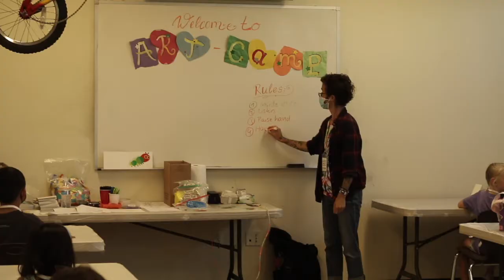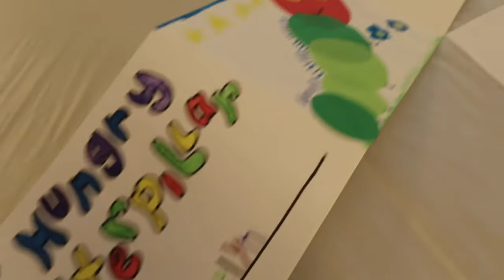Masterpiece ART CAMP Day 1!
Day 1 was EPIC! We cannot wait to see you tomorrow!